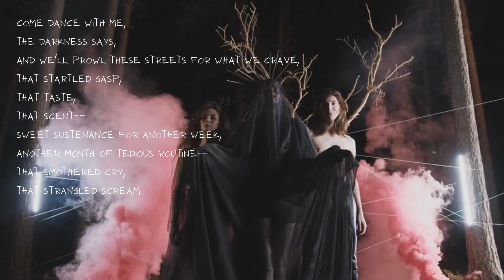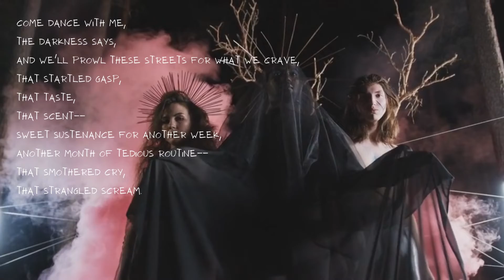Three A.M.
"Three A.M." is a video vignette in the Video Vignette Series of author Randall Silvis.